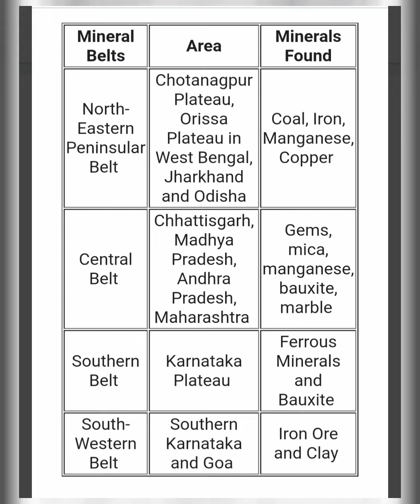Minerals Found In various Areas of India || SSC CGL, CHSL, RAILWAY NTPC GRROUP D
Welcome to Online Masterji !

Testbook Pass @249
All Exams Online test series + Video Cources

or Apply code : HMD1Y6